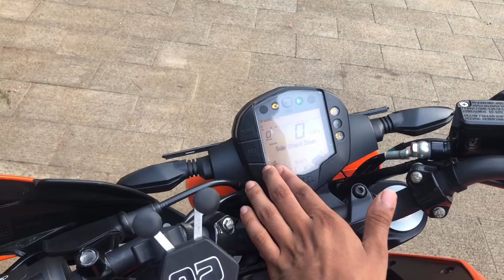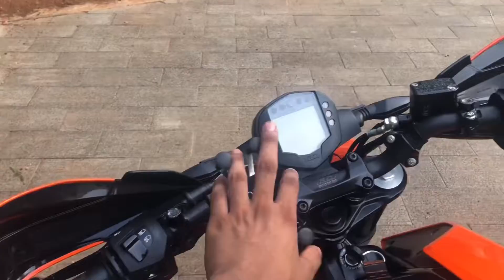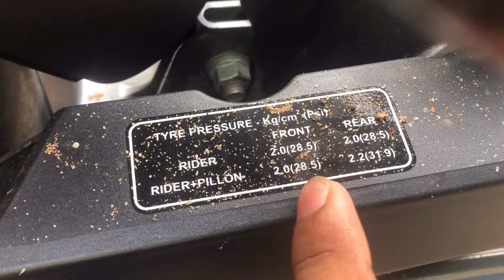Bike Maintenance | Malayalam Tips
Here Are Some Basic Bike Maintenance Tips For You
To Maintain Your Bike Properly